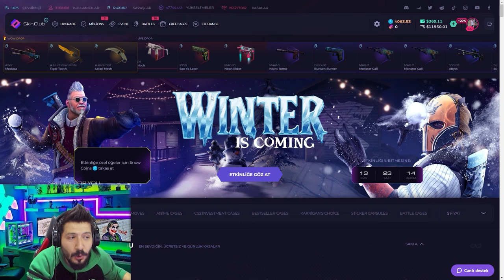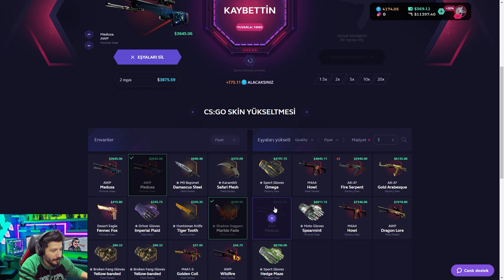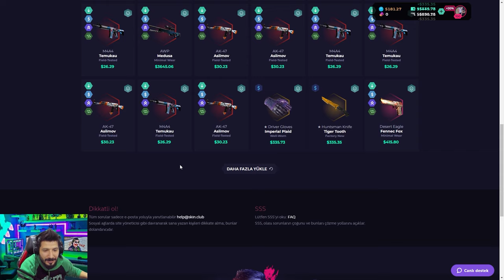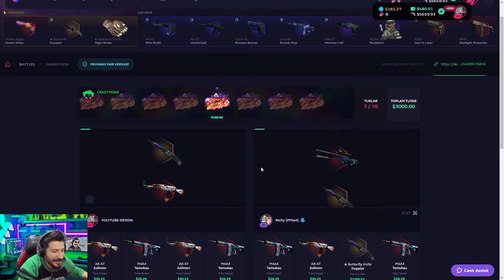SİTEDEKİ TÜM CS2 SKİNLERİNİ ÇEKTİM Skinclub Promo Code